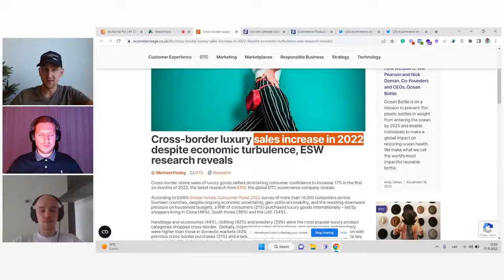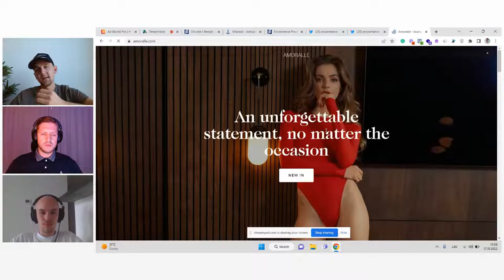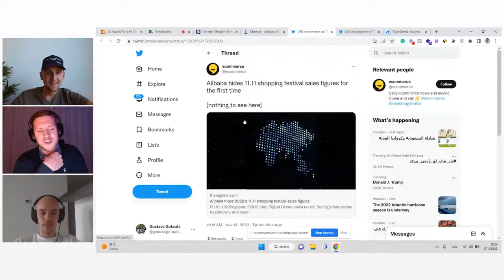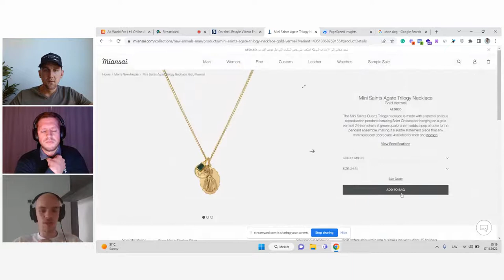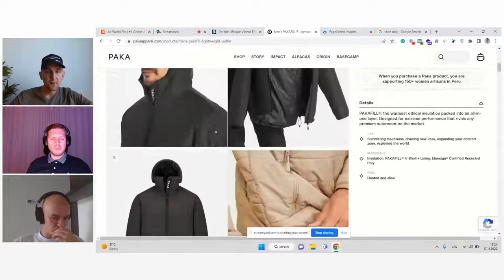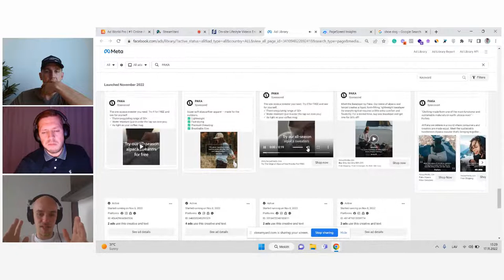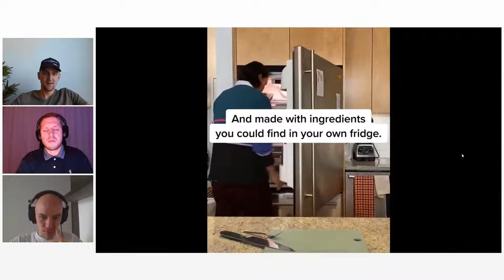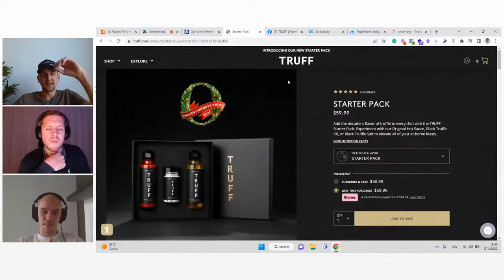Learning e-commerce to succeed!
👨‍💻 Learn with the eCOMHUB AGENCY core team, from store analytics to effective advertising tactics and the latest e-commerce news and our own success stories.

💎Whether you're just starting out or looking to take your business to the next level, this webinar will help you scale and learn what it takes to be successful in e-commerce.

🤩Meet the hosts:
Gustavs Gotauts - CMO of eCOMHUB with more than ten years of experience in entrepreneurship.
Artūrs Busš - ADS specialist of eCOMHUB.
Jānis Dzalbe - CEO of eCOMHUB.

Start selling your products on your own website using Shopify